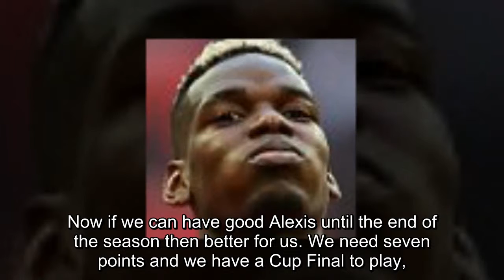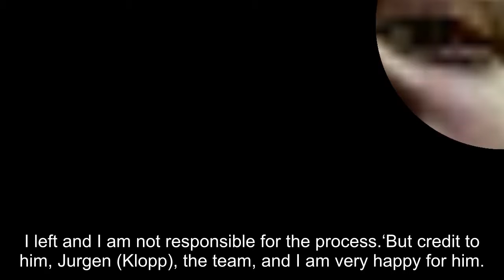'Since day one, I was sure he was the right player': Jose Mourinho insists that Alexis Sanchez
'Since day one, I was sure he was the right player': Jose Mourinho insists that Alexis Sanchez was always the correct choice for Manchester United